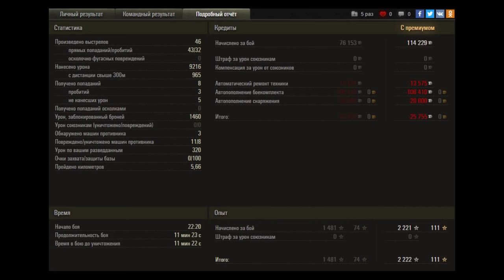Тихий берег. TVP T 50/51